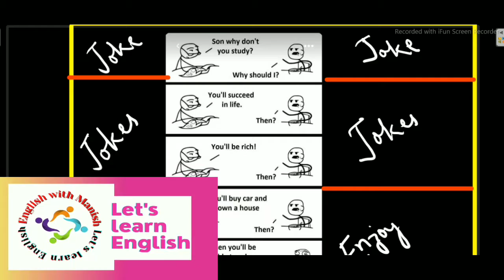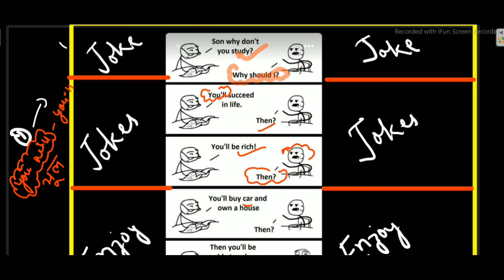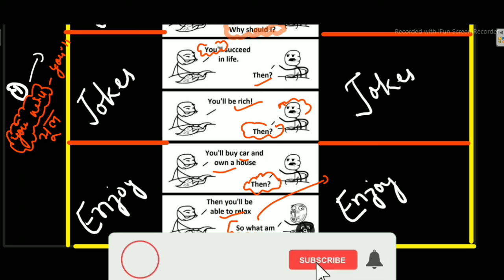Dad vs Son(Joke)very very hilarious joke मजा आ जाएगा | सचमुच में बहुत ही हंसी वाला joke है|by Manish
Join our Telegram channel:- English with Manish